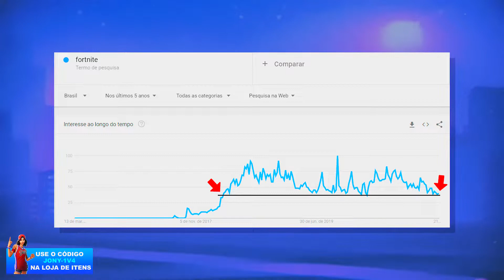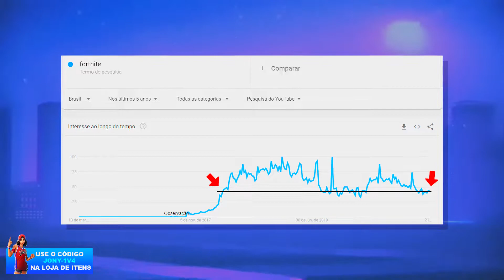FORTNITE MORRENDO!? CHEGA DISSO EPIC GAMES... l Fortnite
►SOBRE ESSE VÍDEO:

► 🎁Use meu código: JONY-1V4 na loja do Fortnite para ajudar o canal a crescer!

▶ MELHORE SEU PING E SEU FPS! EXITLAG

▶ 30 DIAS DE AMAZON PRIME GRÁTIS
(Acesso por 30 dias, caso não queira assinar, é só retirar o cartão do site e nao será cobrado os 30 dias!)

00:00 - Aviso
02:49 - Crossovers
07:23 - Atualizações (Updates)
09:51 - Temporadas Longas
10:18 - Eventos ao vivo
10:58 - Queda de players...
12:20 - Fortnite morrendo?

► MEU PC:
Placa de Video

► CONSOLE:
Playstation 4 1TB

The ''Jony'' YouTube channel is a participant in the Amazon Services LLC Associates Program, an affiliate advertising program designed to provide a means for sites to earn advertising fees by advertising and linking to Amazon.

► DIREITOS AUTORAIS:
Todos os créditos vão para os artistas que fizeram essa música, eu não possuo nenhum direito sobre ela. Apenas fiz o upload da música para o entretenimento de outros